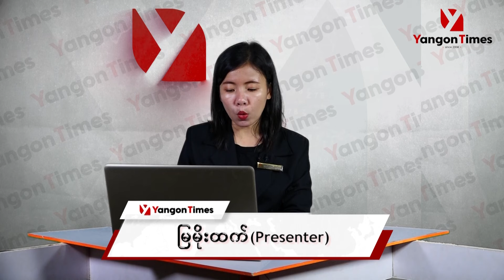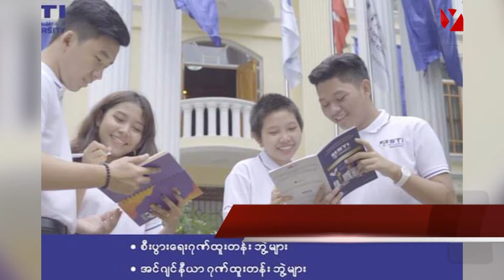ပုဂ္ဂလိကတက္ကသိုလ်၊ ကောလိပ် (၁၄)ကျောင်းကို တရားဝင်ဖွင့်ခွင့်ပြုလိုက်ပြီဟုဆို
မြန်မာနိုင်ငံမှာ အခုနှစ်တရားဝင်ဖွင့်ခွင့်ပြုလိုက်တဲ့ ပုဂ္ဂလိကတက္ကသိုလ်၊ ကောလိပ် (၁၄) ကျောင်းရှိတယ်လို့ မြန်မာနိုင်ငံပုဂ္ဂလိကျောင်းများအသင်းမှ သိရပါတယ်။